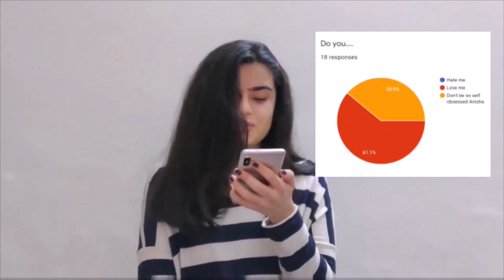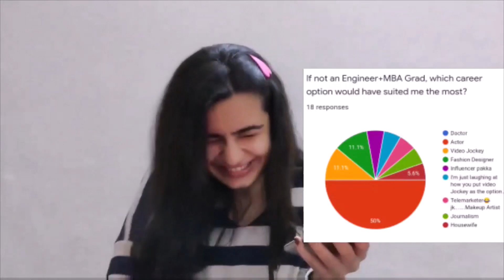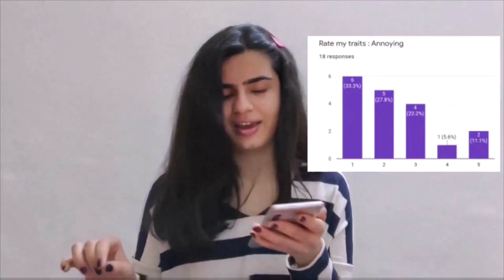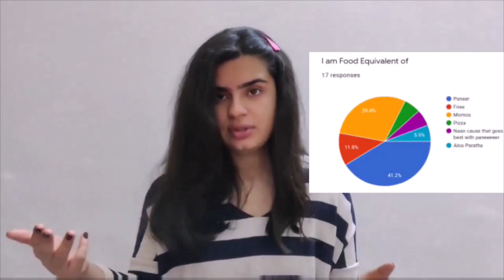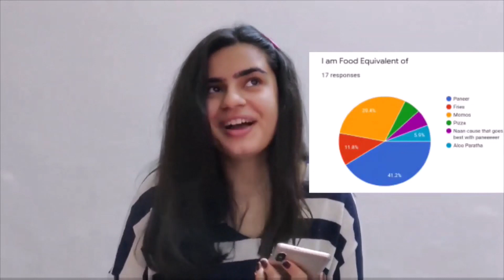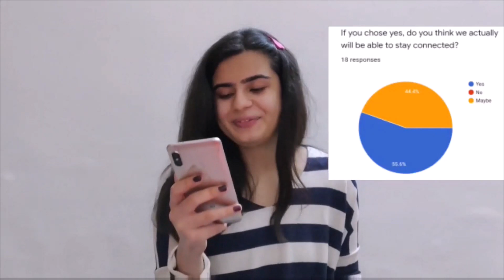I sent an anonymous quiz to all my friends 😜| What do my friends think of me?🤯🤷‍♂️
Hey guys!
I am so excited to be posting after months (feels like ages tbh🤯).  Thank you so much for all your support and I am really sorry for not being active.😫

For this vide, I sent a quiz to all my friends, whom I have not met for more than 10 months. The quiz was anonymous and I tried to not ask very serious questions. I really hope you all like it!